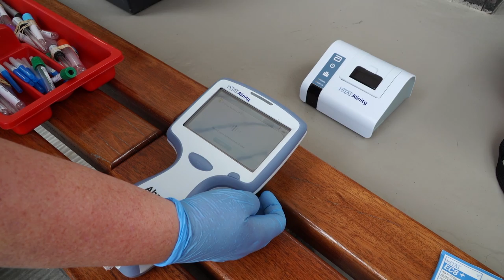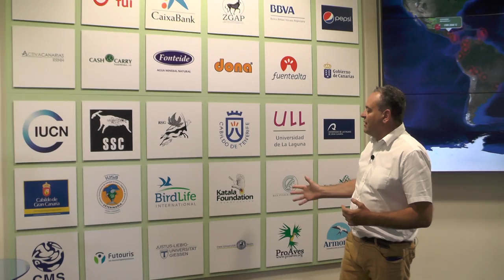Loro Parque no ve viable trasladar cetáceos de los zoos a recintos cerrados en el mar